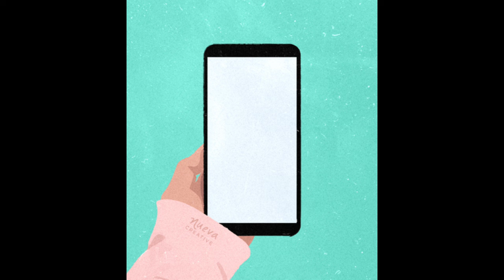Jimmy Uso Furious About His Moment payattention❗Kevin Nash Critical of Cody Rhodes,Booker T Vince⚰️